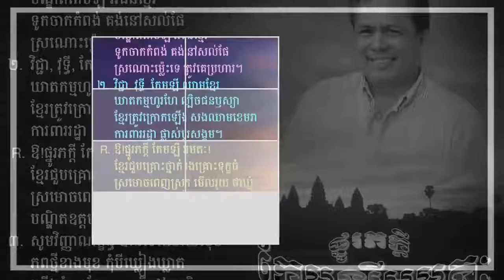Kem Ley's Missing Home